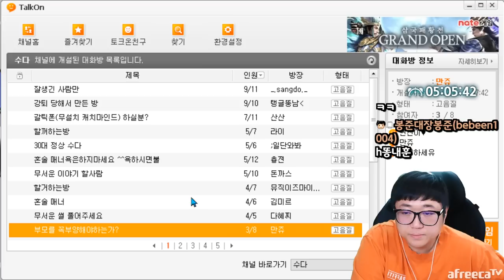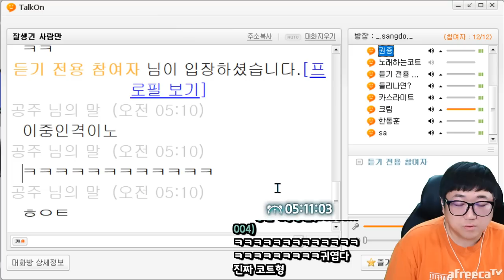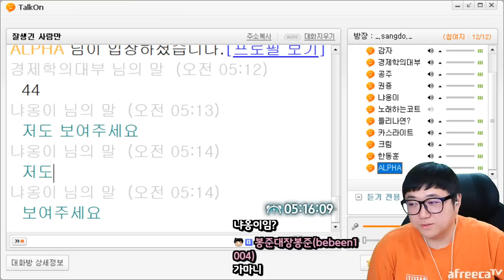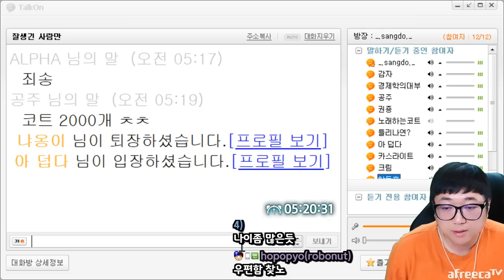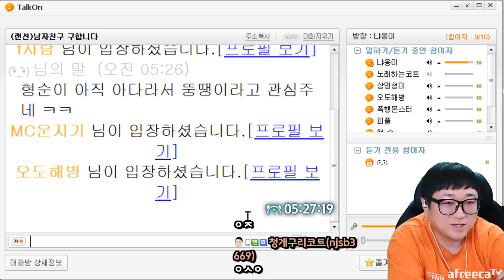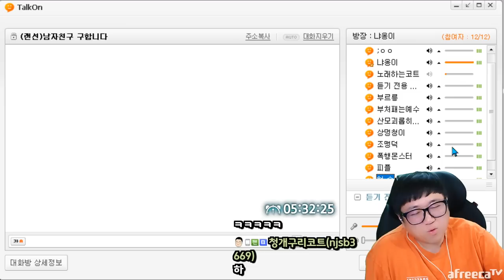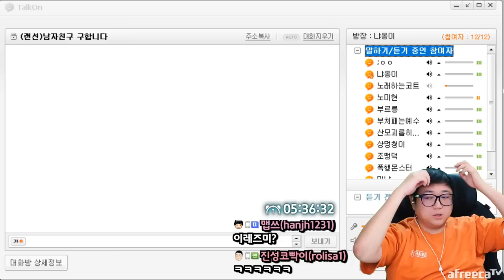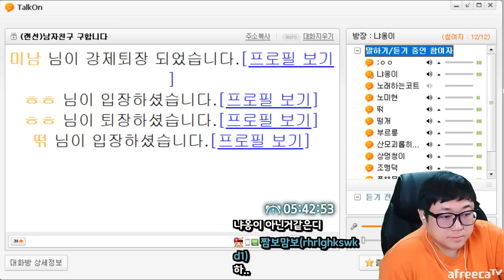그녀들이 붙었다 토크온 정상결전 ㅋㅋㅋㅋㅋㅋ (23.03.16-5)